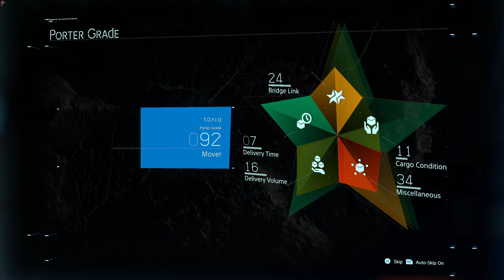ROAD | DEATH STRANDING PC Gameplay Part 21 (No Commentary) [1080p60fps]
Standard orders...